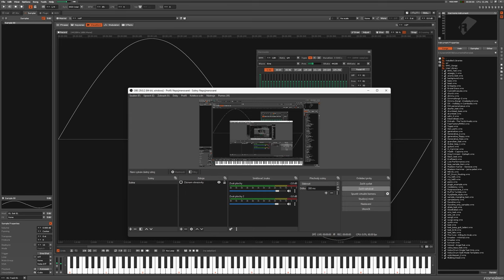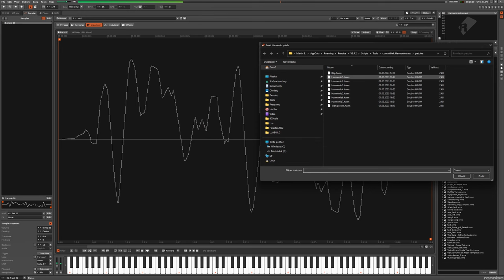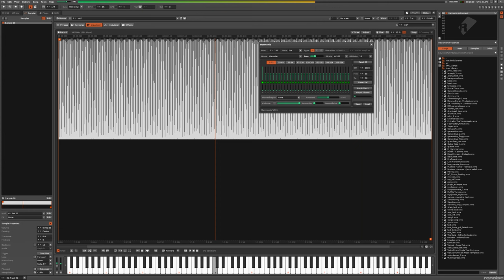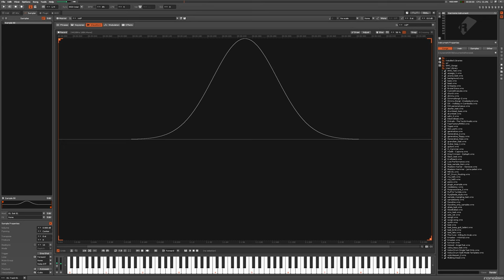Harmonio update.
Sorry for the sound quality but the crackling is unavoidable :(
Harmonio is on Gumroad.